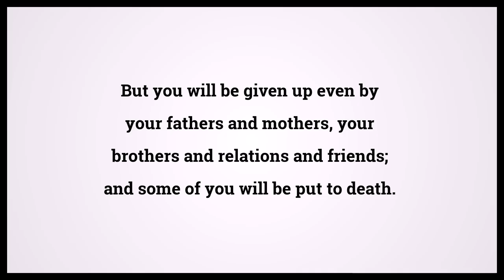Holy Bible Luke 21:16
Video shows Holy Bible Luke Chapter 21 Verse 16: But you will be given up even by your fathers and mothers, your brothers and relations and friends; and some of you will be put to death. Powered by MaryTTS. Text taken from Bible in Basic Edition. Bible Luke 21:16 Bible Learning, what Bible verse says.